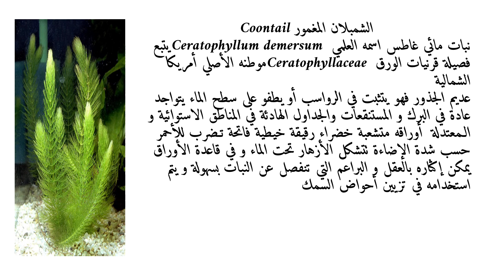الشمبلان المغمور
الشمبلان المغمور Coontail نبات مائي غاطس اسمه العلميCeratophyllum demersum  يتبع فصيلة قرنيات الورق Ceratophyllaceae موطنه الأصلي أمريكا الشمالية يستخدم لتزيين أحواض السمك